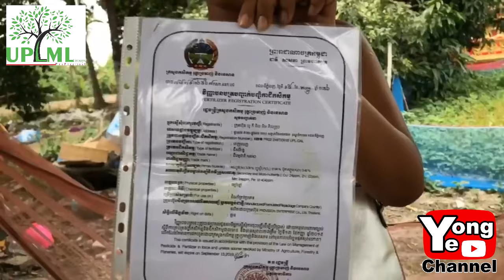មិចបានដឹង? ឧប្បត្ថម្ភដោយ ជីសេរីរាង្គធម្មជាតិ UPLML Nano, New Comedy clip from Rathanak Vibol Yong Ye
Our new Rathanak Vibol Yong Ye comedy clip today is "មិចបានដឹង? ឧប្បត្ថម្ភដោយ ជីសេរីរាង្គធម្មជាតិ UPLML Nano". The story line is about the funny act of the living of farmer who are struggling transporting fertilizer.